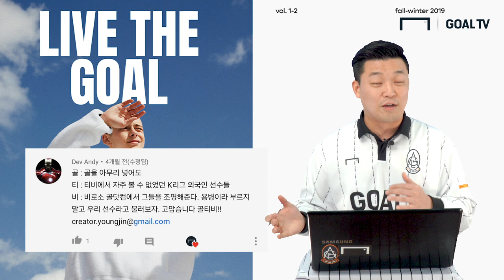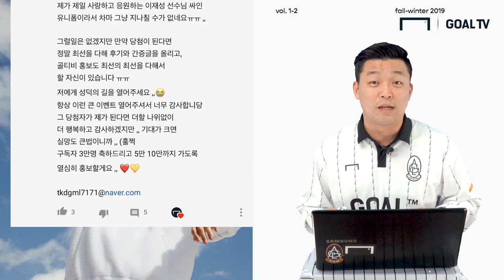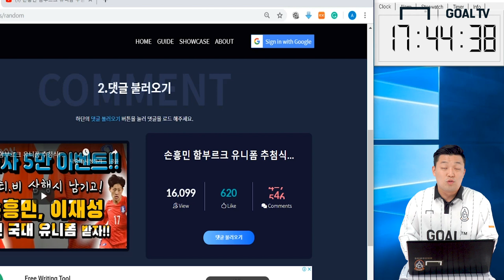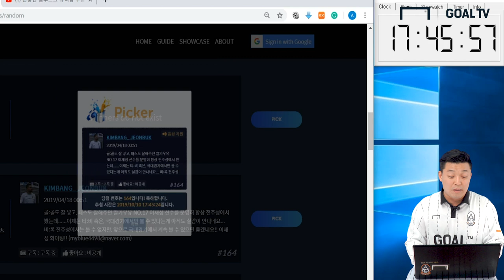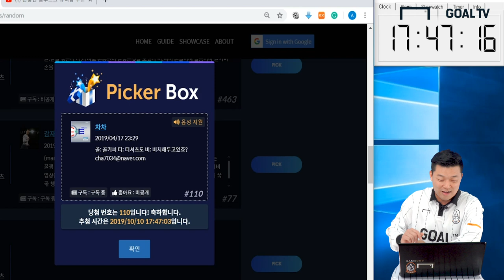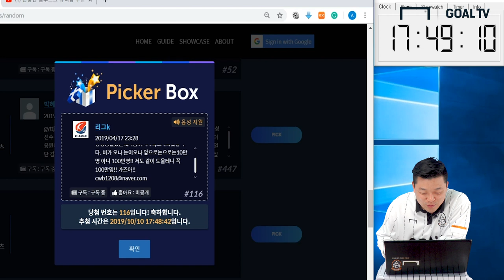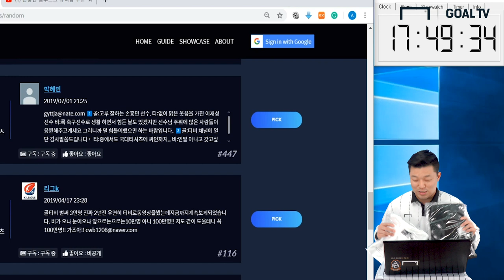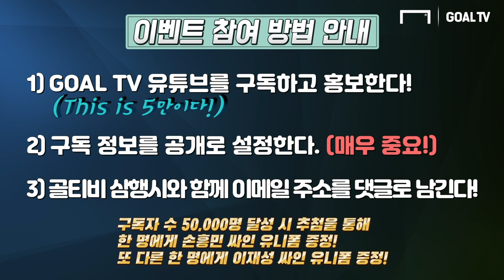GOAL TV 구독자 4만 깜짝이벤트! 당첨자 발표!! [GOAL EVENT]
여러분이 성원에 힘입어 드디어 GOAL TV가 구독자 4만명을 달성했습니다!!

구독자 5만까지 너무 오래 걸려서 긴급 4만이벤트 진행했는데요!
GOAL™ 미니 필드 티셔츠의 주인공은 누구일까요?

그리고 5만 구독자 달성이 얼마 남지 않았습니다!!
구독정보 공개와 이메일 주소와 함께 '골.티.비' 삼행시를 남겨주세요!